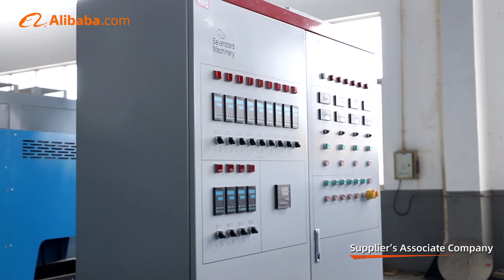Zhangjiagang Sevenstars machinery Co ,Ltd 2023 short company video show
Zhangjiagang Sevenstars machinery factory show